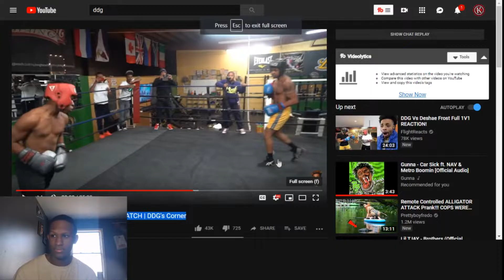DDG VS DESHAE FROST (HE SAID HE WANTS PRETTYBOYFREDO NEXT!!?)